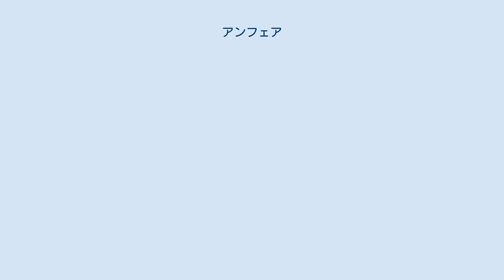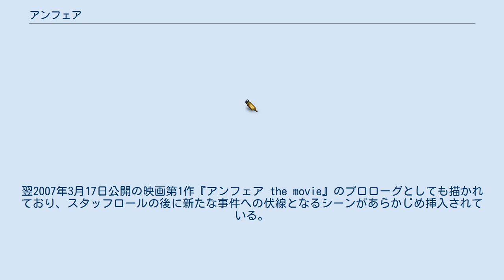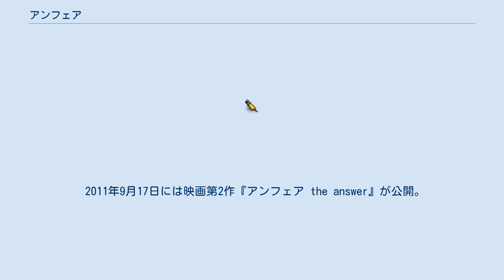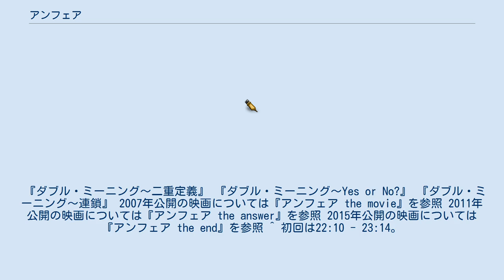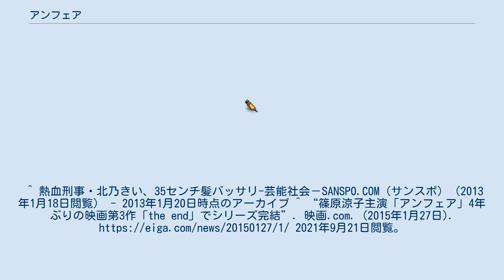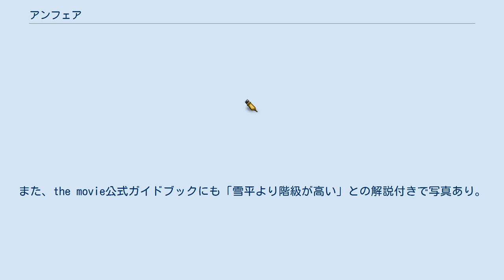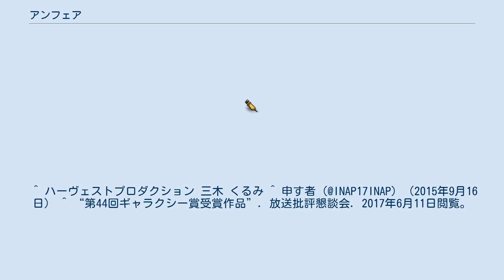アンフェア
『アンフェア』（UNFAIR）は、2006年1月10日から3月21日まで毎週火曜日22:00 - 22:54に、関西テレビと共同テレビの企画・制作により、フジテレビ系の「火曜22時枠」で放送された日本のテレビドラマ。
その後、連続ドラマの続編となるスペシャルドラマ、映画が制作された。
主演は篠原涼子。
 警視庁検挙率No.1で、バツイチ子持ちの敏腕女性刑事・雪平夏見が、刑事だった父親の死の真相を追いながら数々の難事件に立ち向かう姿を描く。
原作は秦建日子の小説『推理小説』だが、連続ドラマの最初の事件のみ原作を扱って描かれており、中盤以降のストーリーはドラマ・映画のオリジナルシナリオである。
 2006年1月10日から3月21日まで放送された連続ドラマ全11話はエピソードIからIIIまでに分かれていて、事件の複雑化により1エピソードにつき3 - 4話完結の手法を取っているが、それぞれの事件はすべて融合している。
これを受けて2006年10月3日に連続ドラマの続編となるスペシャルドラマ『アンフェア the special コード・ブレーキング〜暗号解読』が放送された。
翌2007年3月17日公開の映画第1作『アンフェア the movie』のプロローグとしても描かれており、スタッフロールの後に新たな事件への伏線となるシーンがあらかじめ挿入されている。
 2011年9月17日には映画第2作『アンフェア the answer』が公開。
これにあわせて、スピンオフドラマ第1弾『ダブル・ミーニング〜二重定義』が放送された。
 2013年3月2日『アンフェア the answer』が地上波初放送される前日にスピンオフドラマ第2弾『ダブル・ミーニング〜Yes or No?』が放送された。
 2015年9月5日公開の映画第3作『アンフェア the end』をもってシリーズ完結。
公開にあわせ、スピンオフドラマ第3弾『ダブル・ミーニング〜連鎖』が放送された。
 北乃きいが演じる新人刑事・望月陽が主人公のスピンオフシリーズで、阿部サダヲ、加藤雅也、寺島進など一部の本編レギュラー出演者も出演している。
『ダブル・ミーニング〜連鎖』において、篠原涼子が演じる本編の主人公・雪平夏見が初めて望月と顔を合わせた。
 『ダブル・ミーニング〜二重定義』 『ダブル・ミーニング〜Yes or No?』 『ダブル・ミーニング〜連鎖』 2007年公開の映画については『アンフェア the movie』を参照 2011年公開の映画については『アンフェア the answer』を参照 2015年公開の映画については『アンフェア the end』を参照 ^ 初回は22:10 - 23:14。
最終回は22:15 - 23:24。
^ “篠原涼子主演『アンフェア2』制作決定!!ついに「アンフェアなるもの」の答え明かされる！シネマトゥデイ. (2010年12月6日). 2021年9月21日閲覧。
^ 熱血刑事・北乃きい、35センチ髪バッサリ-芸能社会－SANSPO.COM（サンスポ）（2013年1月18日閲覧） - 2013年1月20日時点のアーカイブ ^ “篠原涼子主演「アンフェア」4年ぶりの映画第3作「the end」でシリーズ完結”. 映画.com. (2015年1月27日). 2021年9月21日閲覧。
 ^ 【特別映像】篠原涼子、涙ながらに訴える…新旧キャスト集結『アンフェア the end』 ^ “『アンフェア the special ダブル・ミーニング～連鎖』 - とれたてフジテレビ”. フジテレビ (2015年8月14日). 2015年11月11日閲覧。
 ^ 中山雄一朗 (2015年1月27日). “『アンフェア』完結編、9月公開！全ての謎に決着をつける”. シネマトゥデイ. 2015年1月27日閲覧。
 ^ the movieのパンフレットより ^ the endのエンディングより ^ 警察手帳の記載より。
また、the movie公式ガイドブックにも「雪平より階級が高い」との解説付きで写真あり。
 ^ 連続ドラマ...